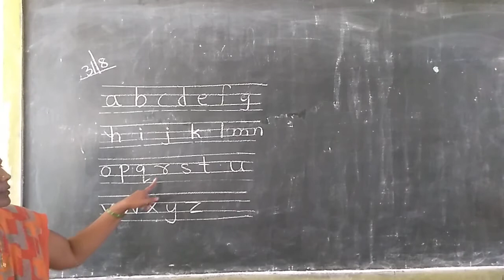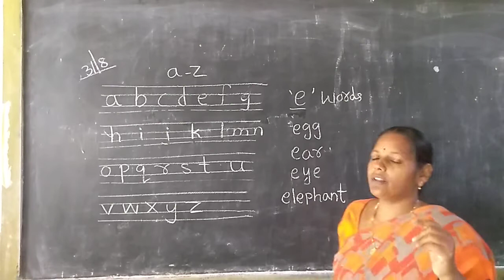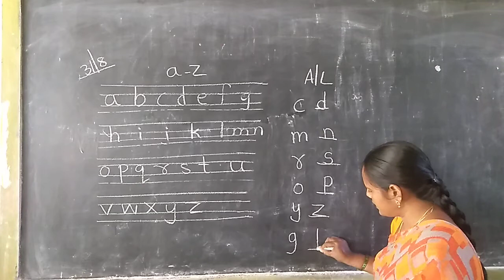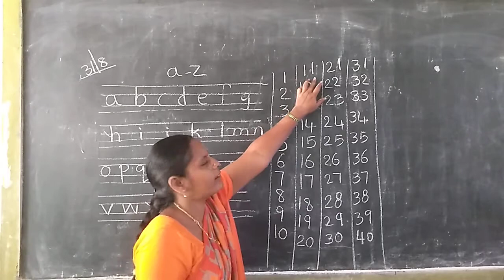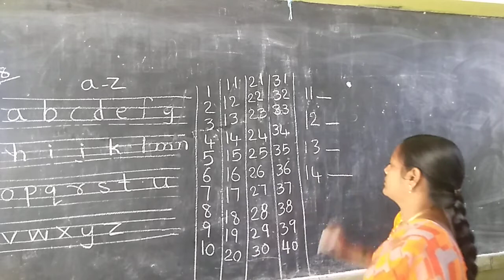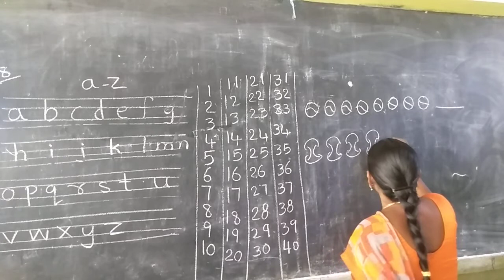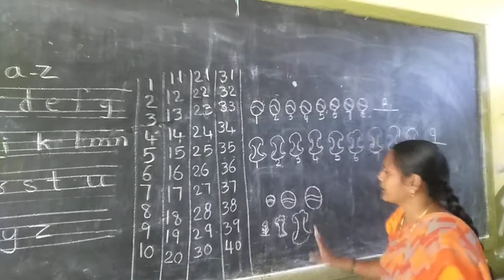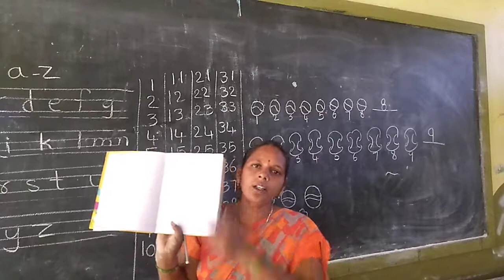September 1, 2020